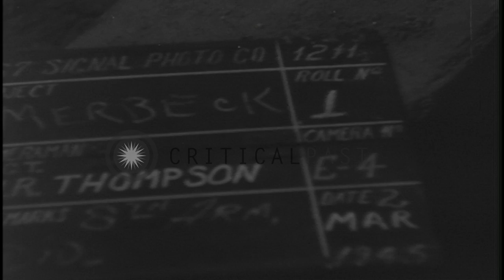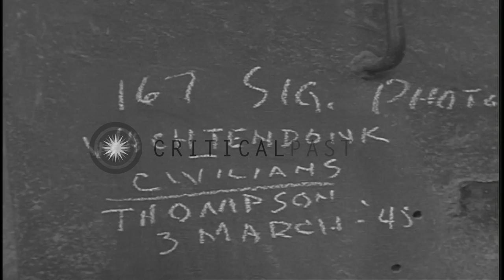US soldiers aboard vehicles passing on highway and civilians passing on street in...HD Stock Footage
US soldiers aboard vehicles passing on highway and civilians passing on street in Wachtendonck, Germany.

The US soldiers of the 8th Armored Division in Wachtendonck, Germany during World War II. High altitude view of the US armored vehicles on the highway. US soldiers aboard the vehicles passing on the highway. Houses in the background. Civilians of Wachtendonck walking on the street. Location: Wachtendonck Germany. Date: March 2, 1945.

57,000+ broadcast-quality historic clips for immediate download.